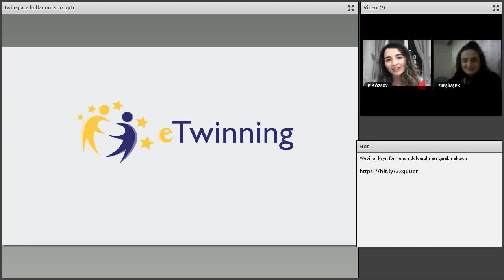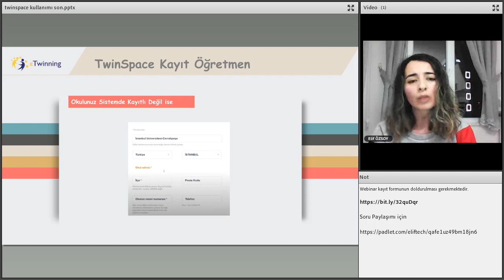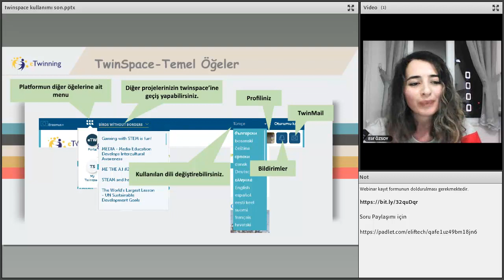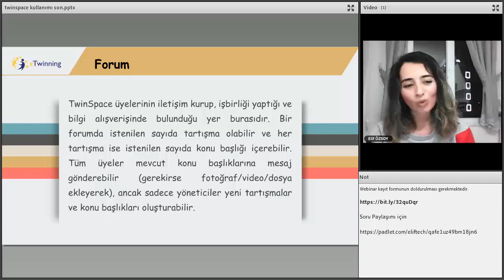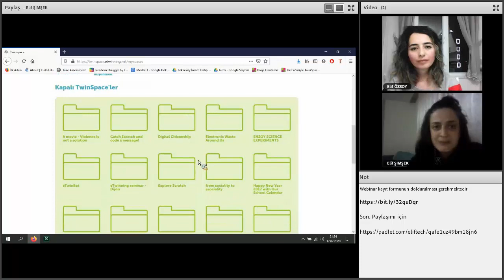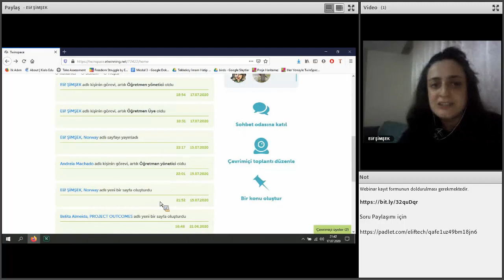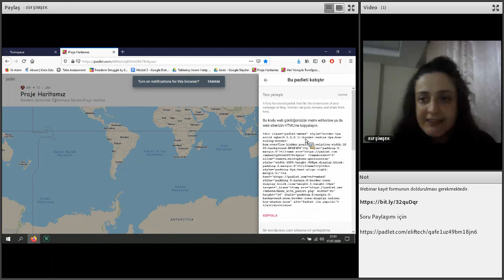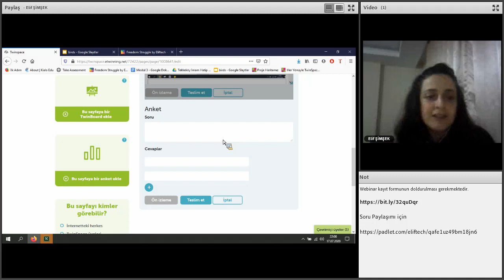Yeni Başlayanlar İçin eTwinning - Her Yönü ile eTwinning Twinspace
Yeni Başlayanlar İçin eTwinning Mesleki Gelişim Webinarları
Her Yönü ile eTwinning Twinspace
Elif ŞİMŞEK (eTwinning İçerik Geliştirme Eğitmeni)
Elif ÖZSOY (eTwinning İçerik Geliştirme Eğitmeni)